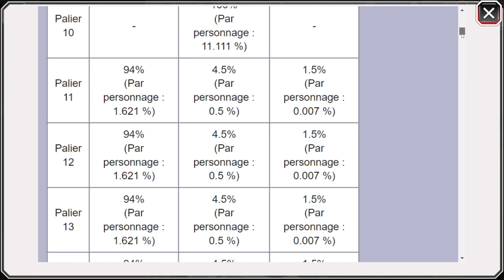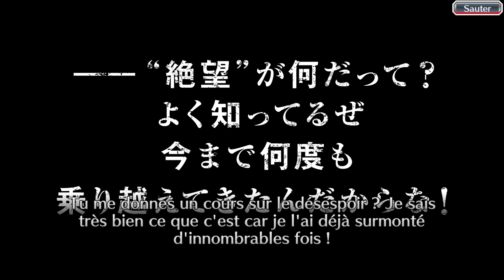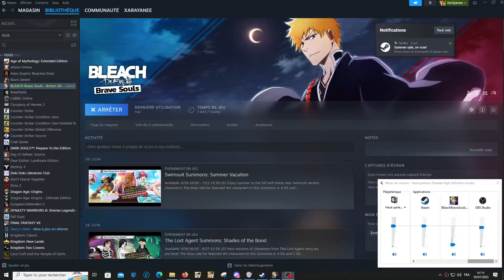Bleach Brave Souls Invocation Loterie Successions The Blood Warfare Juillet 2023